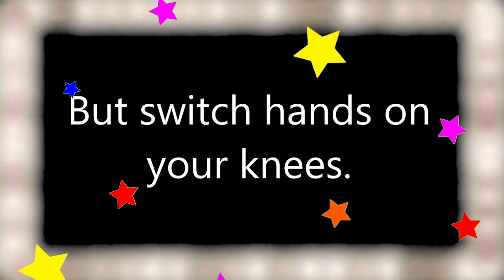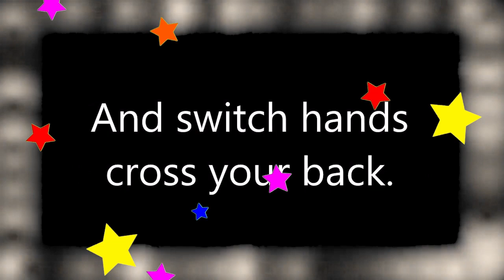Move and Freeze Lyrics|Dance Song for Kids|Action Song for Kids|Verb Song for Kids